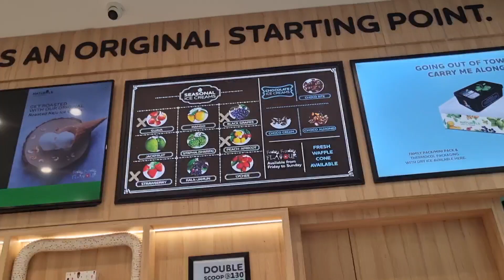Dhaba dinner /Silvasa/സൂപ്പർ tasty ഡിന്നർ 😋Lakshadweep kitchen & Traveler💥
Mahisha dhaba
silvasa
poli taste